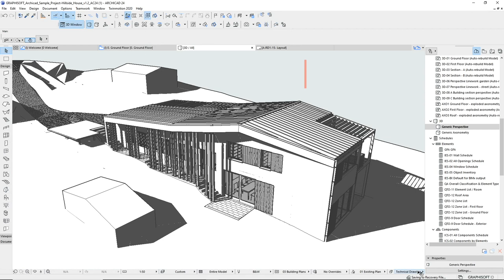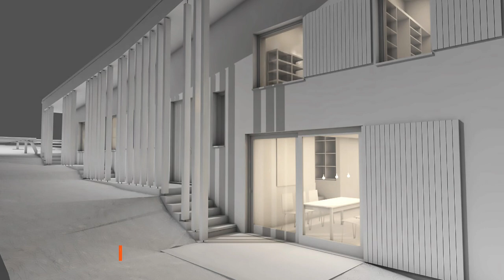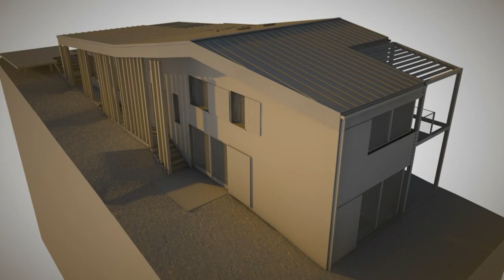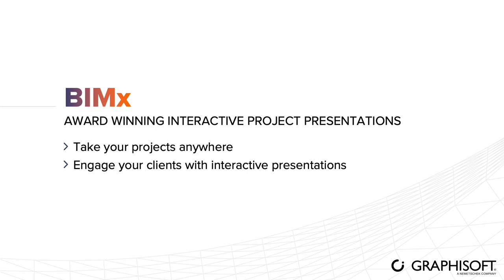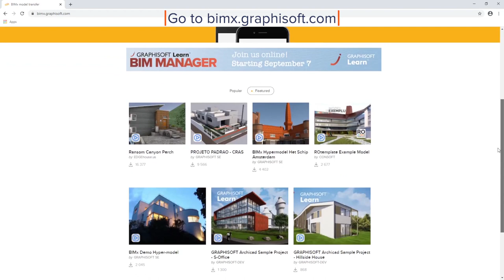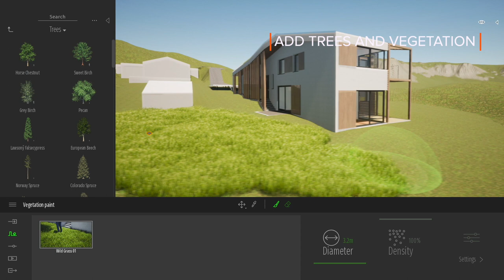Visualization with Archicad in 7 Minutes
Watch this video to see the many ways you can visualize your project using Archicad, BIMx and Twinmotion.